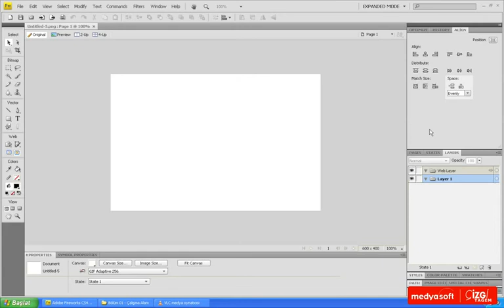Adobe Fireworks CS4 0103: Arayüzün Hızlı Bir Turu